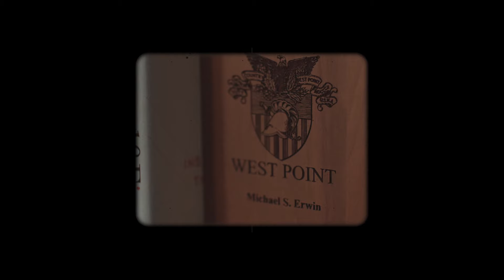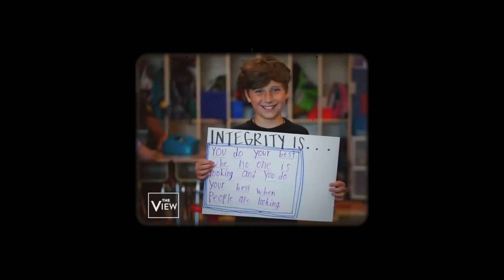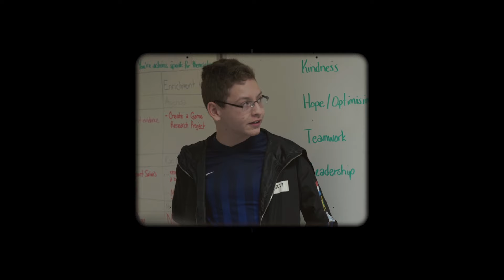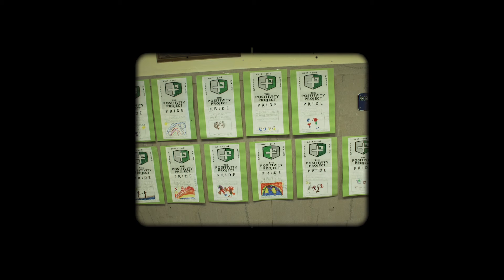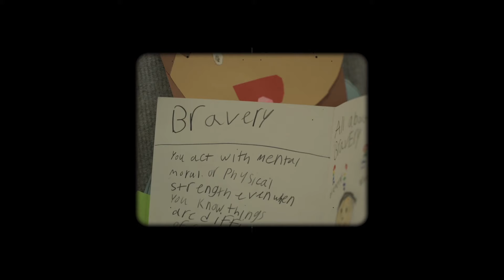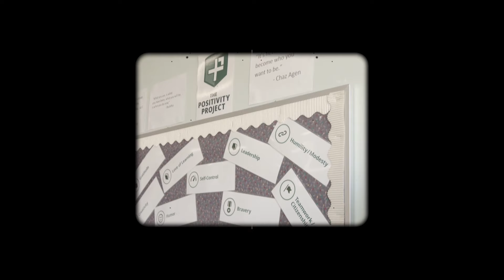Founding The Positivity Project: Character and Relationships for our Communities and Country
"What does our country need and how can we help?" This was the question Mike and Jeff were asking themselves as they left active duty after a combined 52 months deployed to Iraq and Afghanistan. The Positivity Project is their answer to that question.

Learn more about our founding story, our impact, and why we believe in our mission to empower people to build positive relationships and become their best selves.